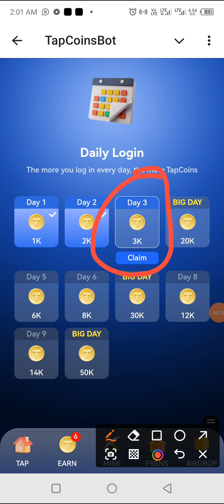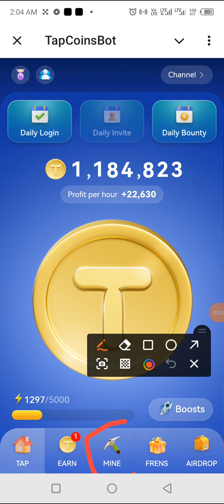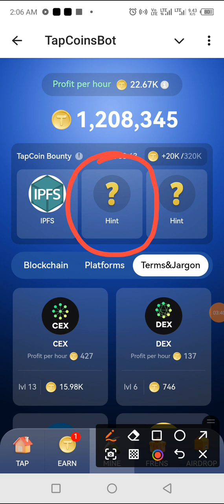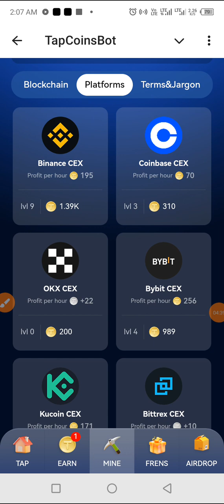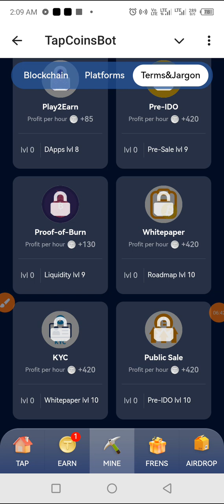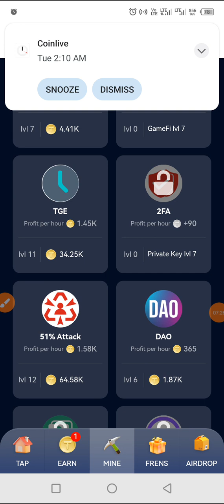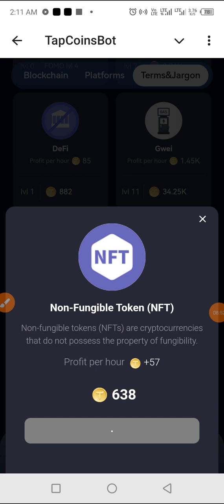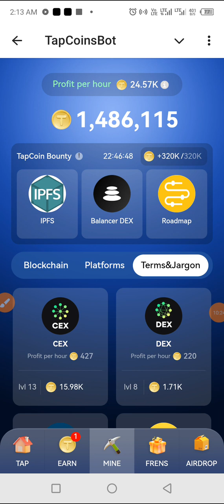Tapcoin Daily Combo For 320,000 Coins. Tuesday July 9th 2024.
In this video we crack Today's Combo For Tapcoin Bounty.

Use this link to Join tapcoin. A recent mining ⛏️ that just Pop up on telegram.

Join my WhatsApp chat and telegram channel for More